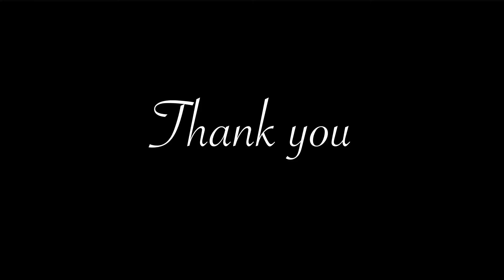#6 【歌ってみた】イエスタデイ/Official髭男dism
Official髭男dism の イエスタデイ  を　ソロで歌ってみました！

ヒゲダンを知るきっかけとなった曲で、個人的にはかなり思い入れがございまして。
難しい曲ですがチャレンジしてみました。

どうか温かい心でご視聴くださいませ。

■音源
TZ Sound Works　様よりお借りしました

LumaFusion